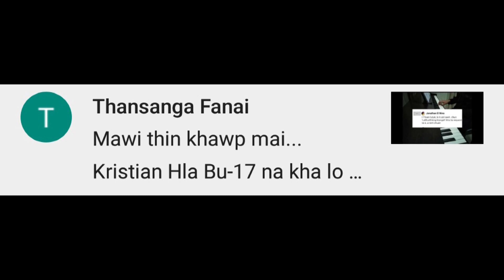Kan Pathian kulhpui nghet a ni . Khb - 17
Kan Pathian kulhpui nghet a ni. Kristian hla bu ( Khb ) - 17.
Pianist - Sangzuali Pachuau.

Kan channel ah hian Mizo Kristian hla bu a hla awm te leh  Pathian fakna hla dang te pawh cover thin a ni a, i tui zawng te alo nih chuan SUBSCRIBE tih hi ilo click anga, Bell te tak te lo lang kha i click leh bawk dawn nia.Tichuan kan video upload thar apiang rang takin ilo hmu zung zung tawh mai dawn ani.

Kan channel a hla awm tawh te  i hriat duh chuan tah hian i click dawn nia :-